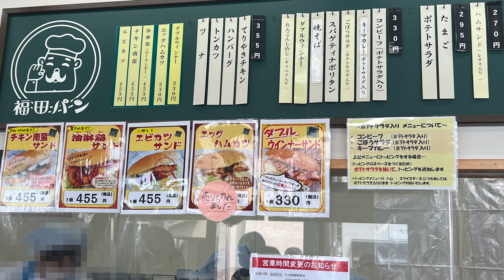氷点下の車中泊で凍える独身女...でも雪の壁に大感動の冬のソロキャンプ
車で日本を旅する女性は雪の壁に感動します。
氷点下の車中泊で寒いけど美味しいご飯で温まろう!!

Unintentional ASMR
anxiety relief
comfort
sleep therapy
캠핑
갬성캠핑
キャンプ